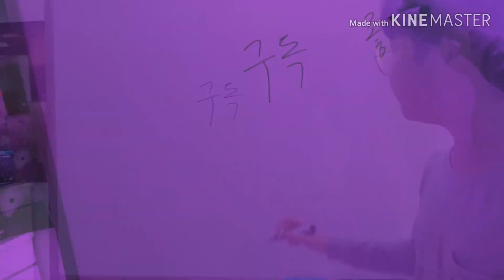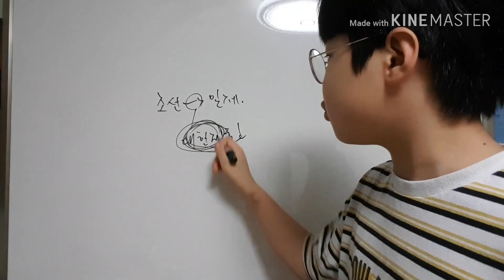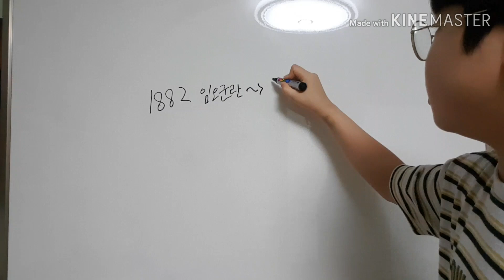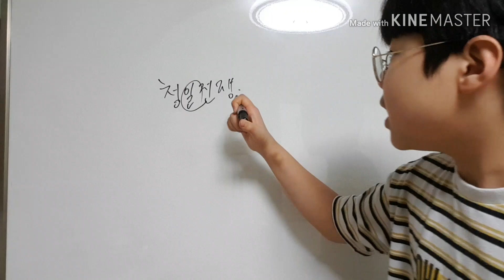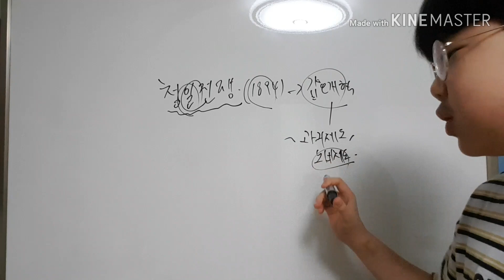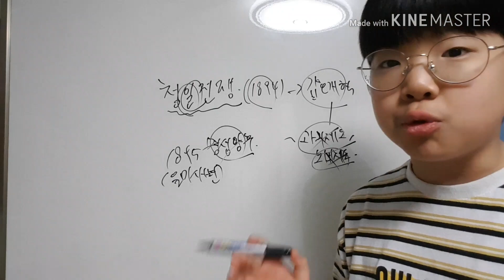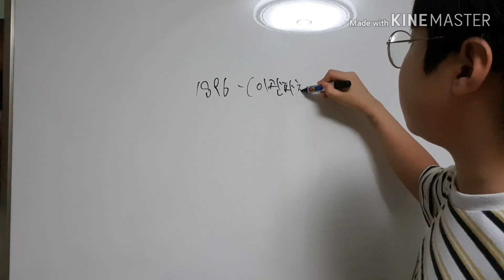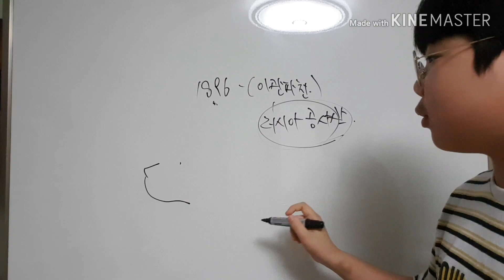미말친의 역사강의!! 대한제국의 수립과정^^